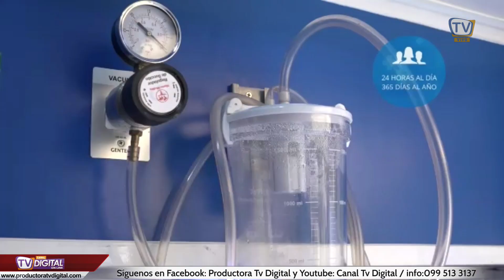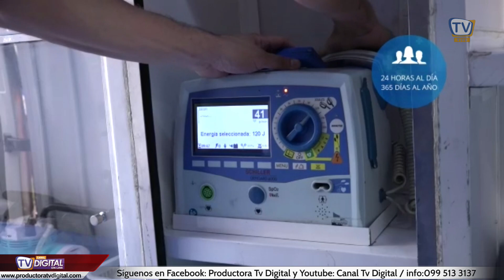Municipio de Guayaquil Paga mas de 300 mil dolares en murales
iguen saliendo mas problemas, Municipio de Guayaquil Paga mas de 300 mil dolares en murales
👉 𝐃𝐢𝐠𝐢𝐭𝐚𝐥 𝐍𝐨𝐭𝐢𝐜𝐢𝐚𝐬
- Conducción: Julia Aguilar y Gaby Moreira
- Productor: Luis Serrano Genovese